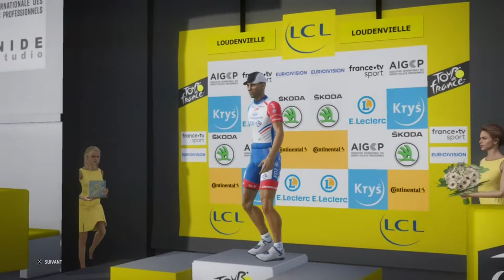Tour de France 2020 Etape 8 : Cazères-sur-Garonne - Loudenvielle avec la FDJ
Bonjour à toutes et à tous, c'est Soisang, aujourd’hui nouvelle vidéo sur TDF 2020 avec le Tour de France avec la FDJ de Thibaut Pinot.